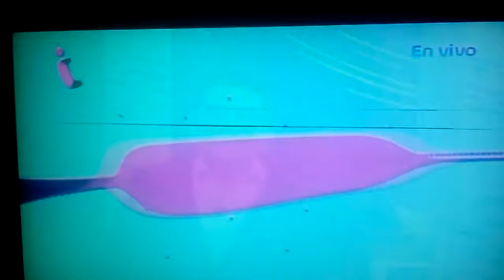GERENCIA 360 GERENCIA PARA TODOS 4000 (47)